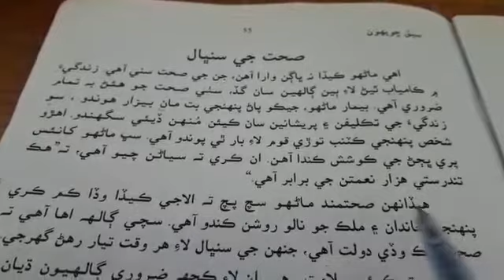Grade 7th Video 1 سنڌي ادب درجو = ستون سبق = صحت جي سنڀال پڙھائي ۽ وضاحت